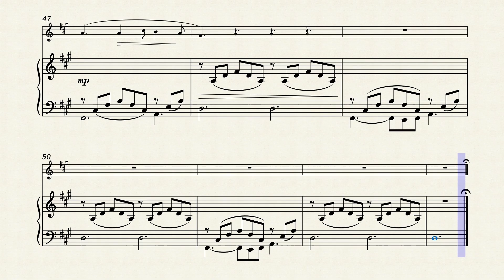Lord Huron - The Night We Met | Violin and Piano (Sheet Music/Full Score)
The Night We Met by Lord Huron. Violin and Piano. Sheet Music/Full Score Video. Enjoy it!